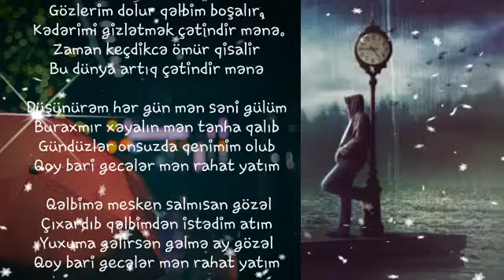Vəfa Tinayeva. Gəlmə ay gözəl. Səsləndirdi: A. İsmayıl